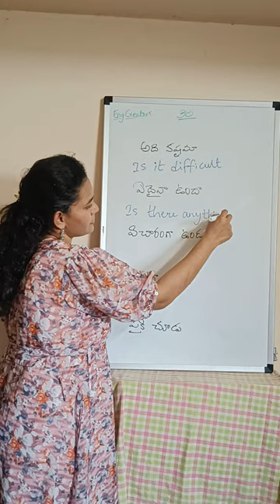spoken English in Telugu #46